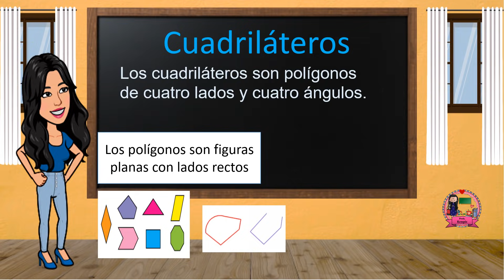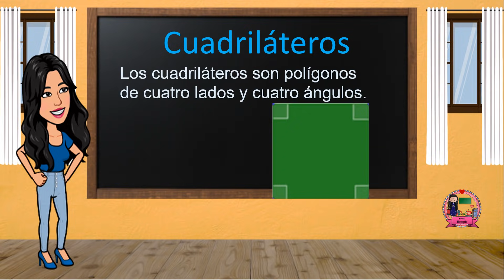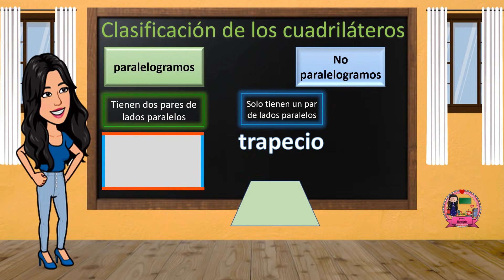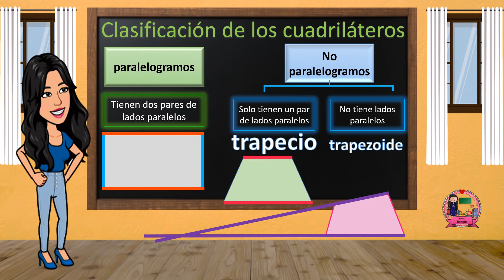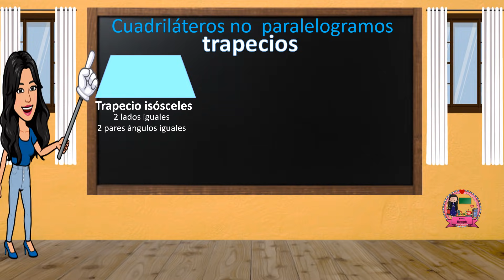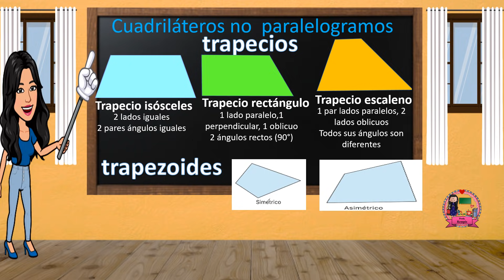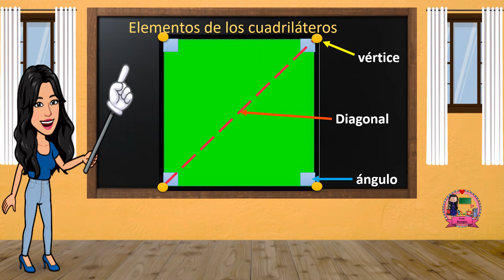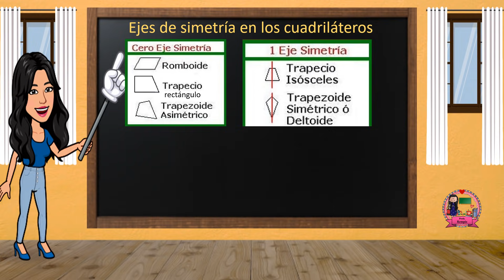Cuadrilátero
En este video se explica , que es un cuadrilátero, sus características, los elementos y su clasificación